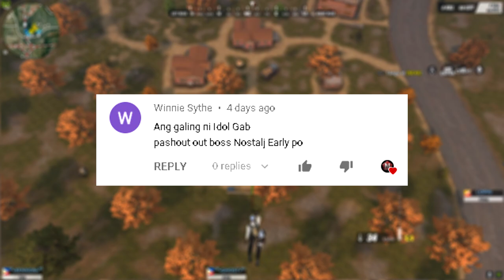"ANG GANTI NG BINUBULLY"(ROS FUNNY GAMEPLAY)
Lt tlga tong mga kasama ko ahahah!

「 2nd Channel 」

「 DREAMTEAM 」

VIDEO EDITOR
/VEGAS PRO 15
RECORDER
/GEFORCE EXPERIENCE